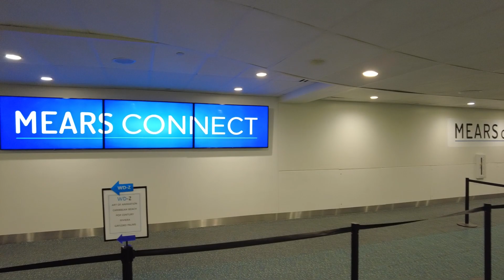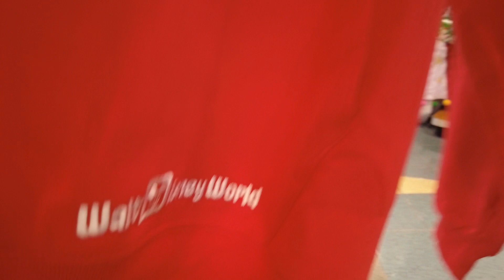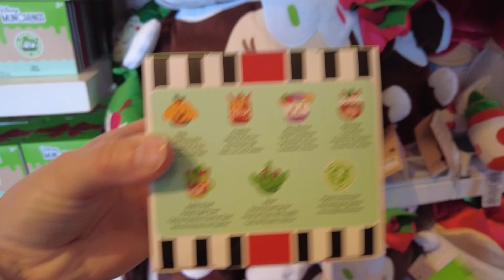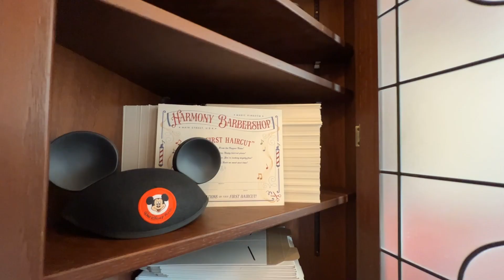Shopping at Disney Springs and James's FIRST HAIRCUT AT DISNEY!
Welcome to another Walt Disney World vlog! In today's video, we do some shopping at Disney Springs and check out all of the fun merch at the World of Disney! We then head to Magic Kingdom for our son's first haircut! He had his first haircut at Walt Disney World at the Harmony Barbor Shop. Such a magical moment for us! Check it out!